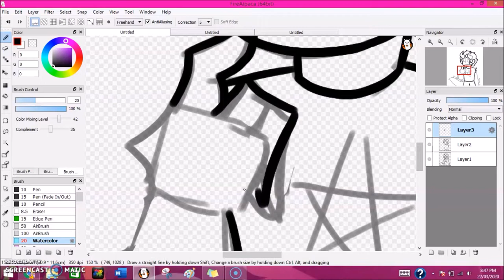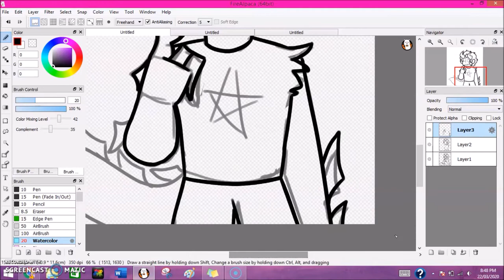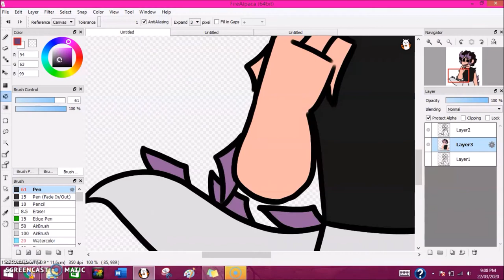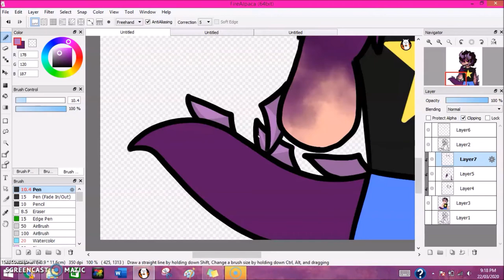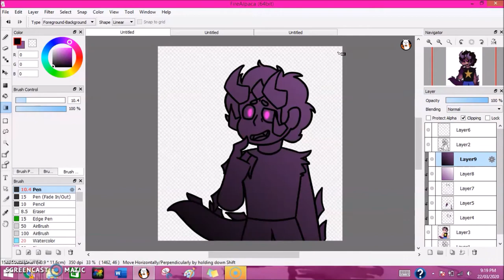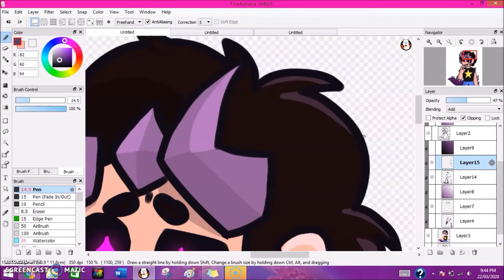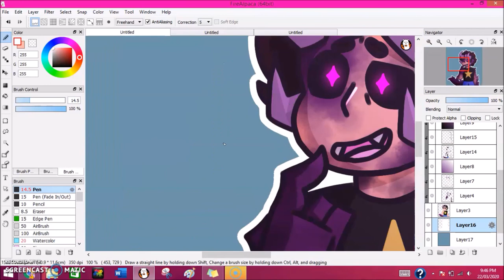Corrupted Steven || Speed paint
catch me crying in the club over Steven Universe once more